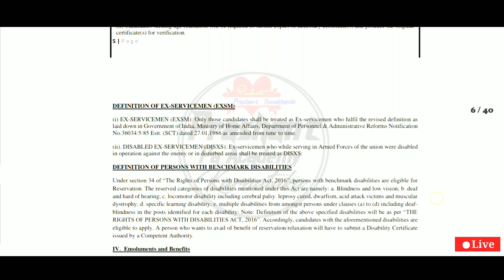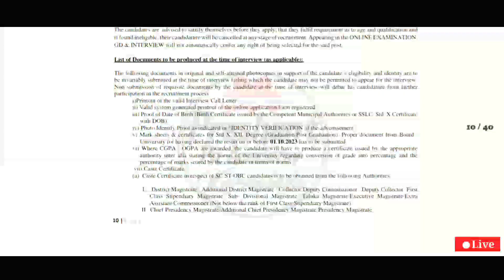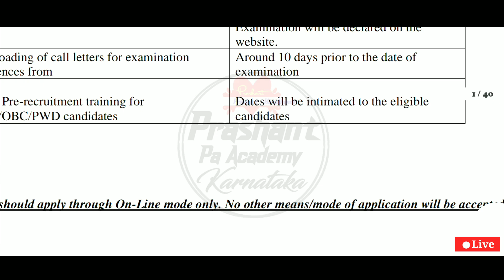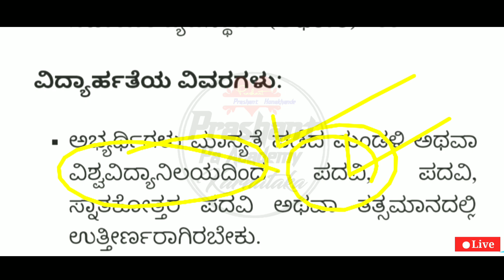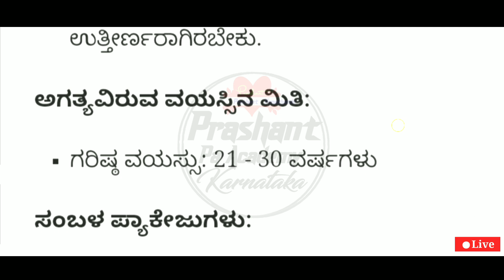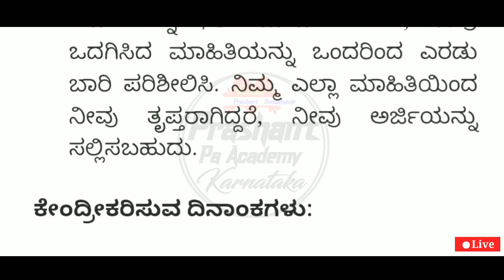Karnataka Jobs 2024 | New Notification Update Government Jobs | Karnataka Government job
Indian Central Government job 2024 Latest Karnataka Jobs
Indian Central Government Labour Department Jobs